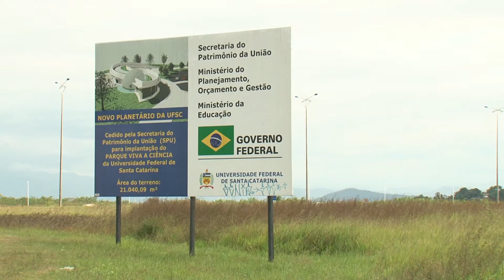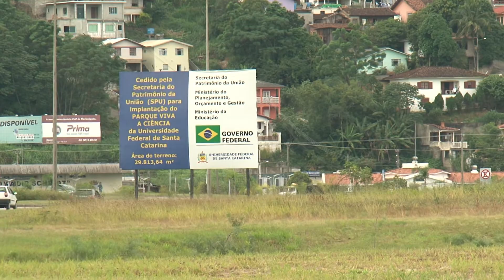Universidade Já - Parque Viva Ciência